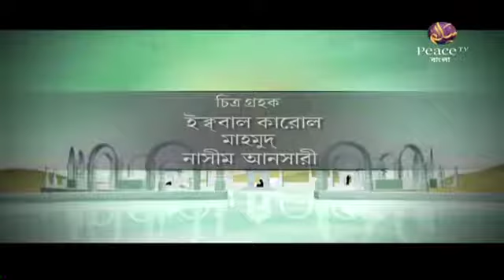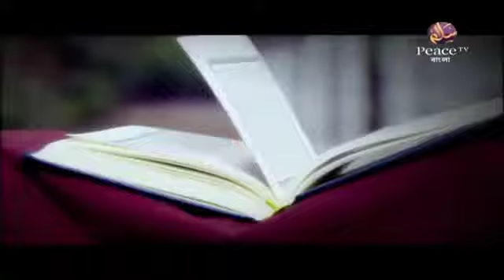সন্তানদের প্রতি লালন পালন part 5 || শাইখ মতিউর রহমান মাদানী || Sheikh Motiur Rahman Madani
শিক্ষাজীবনঃ
০১-তিনি তার মাধ্যমিক স্তর “ইসলাহুল মুসলিমীন” মাদ্রাসায় (ভাদু, মালদহ) সম্পন্ন করেন।
০২-অত:পর “জামিয়া সালাফিয়া” (বেনারস, উত্তর প্রদেশ) হতে উচ্চতর শিক্ষা অর্জন করেন।
০৪-তিনি তার সন্মান পর্ব হাদিসের উপর করেন ইসলামিক ইউনিভার্সিটি (Islamic University), মদিনা হতে।
দাওয়াতি কার্যক্রমঃ
০১-ইসলামী জীবন পদ্ধতি
০২-হাজ্জ, উমরাহ, মদিনা জিয়ারত
০৩-নবী(সাঃ) এর চরিত
০৪-ইসলাম মধ্যপন্থা
০৫-সংক্ষিপ্ত সহিহ আল বুখারী
০৬-ঝারফুক ও জাদুর চিকিৎসা
০৭-সুরক্ষিত দূর্গ
০৮-কোরআনের আলোকে জাদুর চিকিৎসা
০৯-আক্বিদাহ আল ওয়াস্বেতীয়া
১০-সালাত পরিত্যাগ কারীর বিধান।
১১-ঈদের সংক্ষিপ্ত মাসাইল
প্রমুখ!